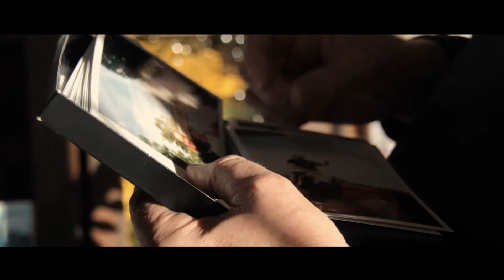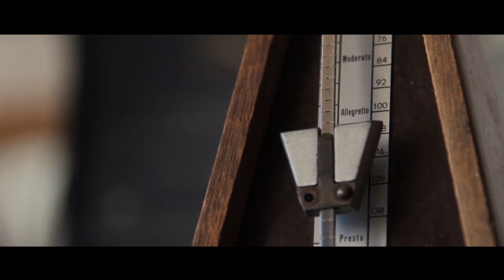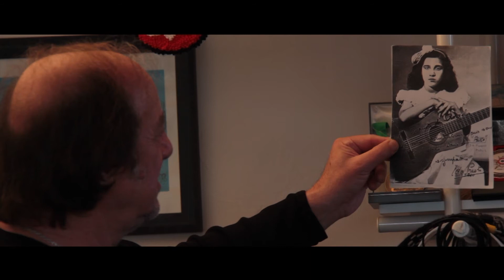partiel ok ortiz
Un résumé de la vie musicale de J.Francisco Ortiz dans son studio, son monde guitaristique, ses souvenirs...²²